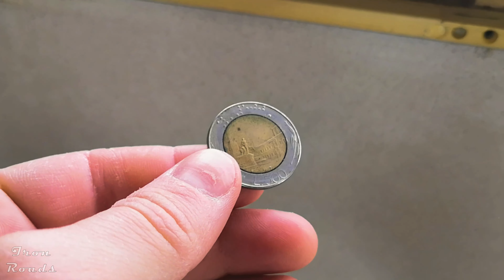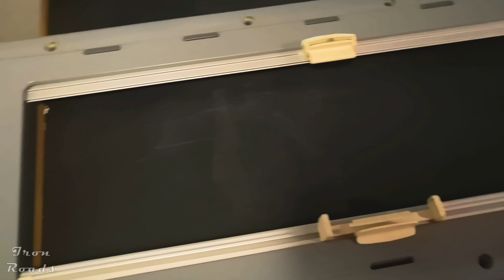restauro interno mansarda e cambio finestra nel camper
eco doth 3 generazione
I miei occhiali per lo sport
presa USB con luci
presa USB
Supporto Auto Smartphone Magnetico
La mia attrezzatura per fare video
La mia borsa
La mia fotocamera
Il microfono
La videocamera compatta
Il registratore audio
Il cavalletto da tavolo
Il microfono lavalier
Accessori Kit per GoPro
Base Scorrevole per Treppiedi